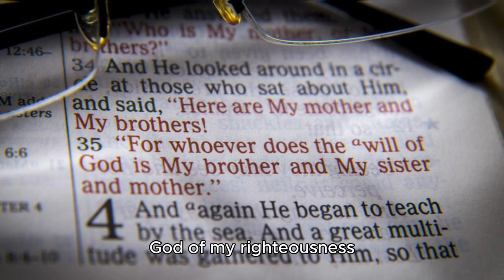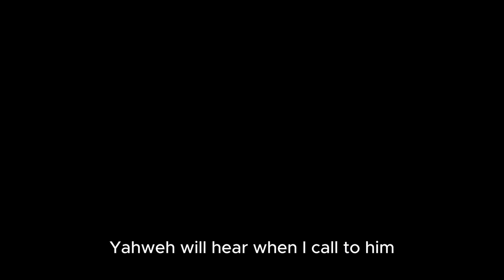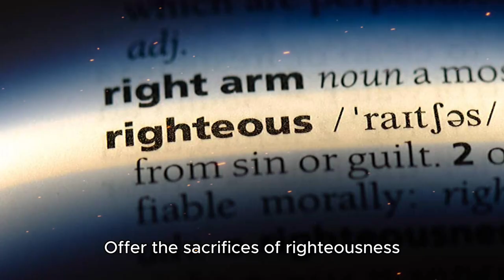Pslam 4 sung in the style of Indie Rock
This music style was very hard to produce - I was trying to for 'stomp and holler' but the AI kept spitting out slow country music with no drums!

Full prompt: Indie rock, rag and bone, stomp and holler, gravelly male vocals, bass, guitars, drums, rhythmic complexity, 76 bpm

Thumbnail - Capcut